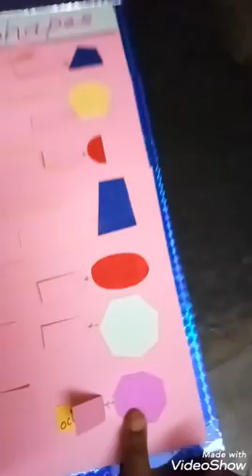Interactive tlm: types of 2D shape